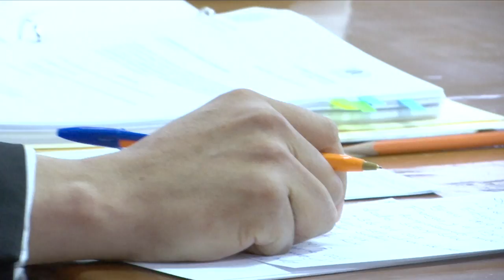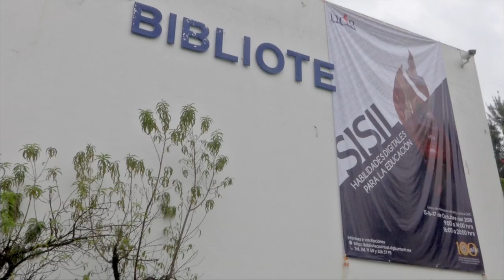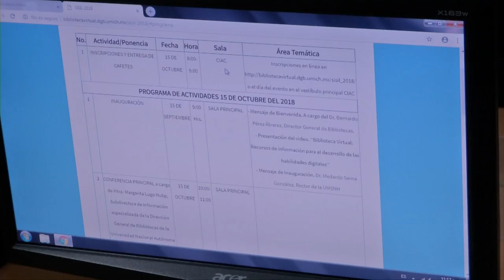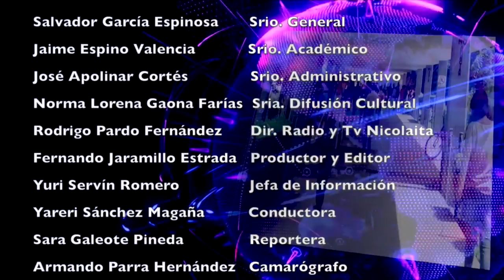LOS NICOLAITAS 13 DE OCTUBRE 2018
Para los académicos María Elena Medina-Mora Icaza y Javier Garciadiego Dantán, ambos miembros de El Colegio Nacional, será un honor recibir el Doctorado Honoris Causa que les impondrá la Universidad Michoacana de San Nicolás de Hidalgo el próximo 26 de octubre.

Así lo manifestaron ambos personajes al recibir la notificación oficial sobre la decisión del Honorable Consejo Universitario de la UMSNH que en reciente sesión votó por unanimidad para que la psicóloga María Elena Medina-Mora Icaza y el historiador Javier Garciadiego Dantán, además del ingeniero Moisés Abraham Carreón Garcidueñas, reciban la máxima condecoración que otorga la Casa de Hidalgo.
Con la presencia de los editores de las páginas de recursos de investigación y conocimiento en la web a nivel internacional, la Universidad Michoacana de San Nicolás de Hidalgo, a través de su Dirección General de Bibliotecas, llevará a cabo el VII Seminario Institucional de Servicios de Información en Línea: “Habilidades digitales para la educación” SISIL 2018, informó Bernardo Enrique Pérez Álvarez.
Para abrir la oportunidad de establecer un mecanismo que permita la participación del sector productivo a través de los grupos de interés, en la revisión sistemática y periódica para la actualización de los planes de estudio de la Facultad de Ingeniería Eléctrica, garantizando así la vinculación y pertinencia de los mismos,  quedó instalado el Consejo Consultivo de esta dependencia nicolaita.